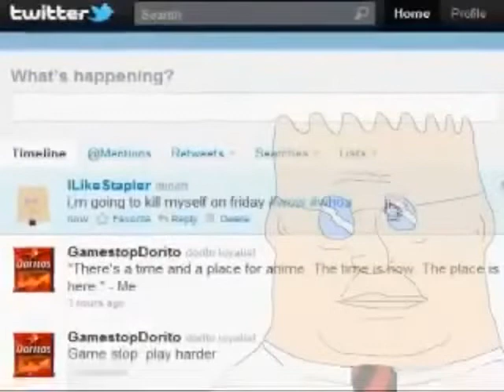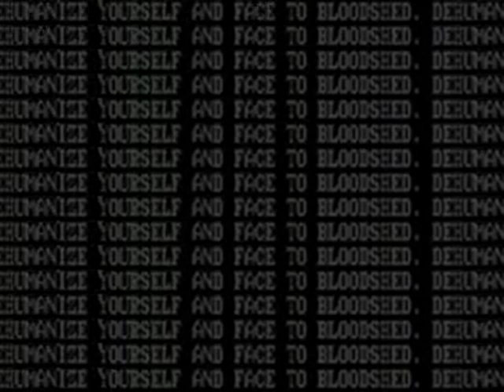Dilbert 3 ft. Lim and Shar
A recreation of the audio for Cboyardee's groundbreaking feat of cinema "Dilbert 3"

Dilbert: Shar
Dog, Coworkers: Lim
Production: Kizzudoramu